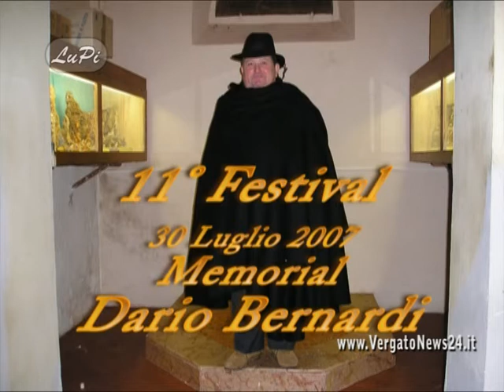Festival suonatori di piazza a Labante- Cioni Virgilio direttore artistico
In esclusiva sul blog...click qui news and videos
Cioni Virgilio, direttore artistico del Festival, ci dice come ha iniziato un festival ormai alla 16° edizione.